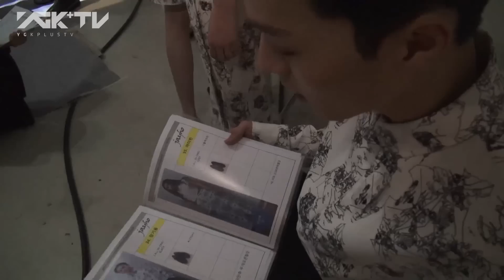장기용에게 주우재란?! 세컨???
화려한 삶 뒤에 숨겨진 그들만의 이야기!
2015 S/S 서울패션위크 비하인드 스토리가 펼쳐집니다!

Like Facebook and follow Instagram for more YGK+ TV news